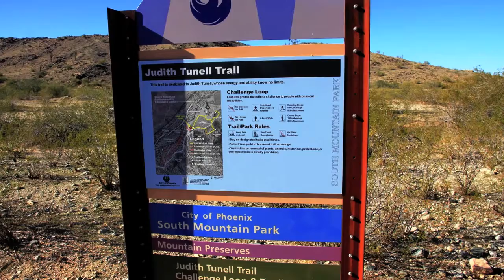Tempe homes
Tempe Homes for Sale options abound, and with an impressive assortment of properties available and activities like South Mountain, it is no wonder that this city is collecting the notice of savvy home buyers.